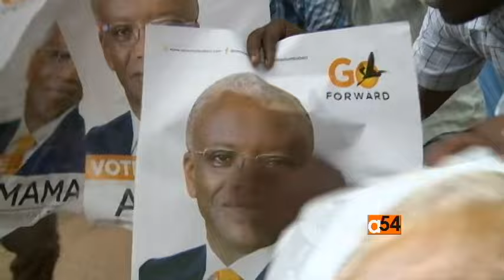Uganda Politics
Uganda's opposition has accused incumbent President Yoweri Museveni of using killings and torture to curb support for the opposition. Museveni, 71, has ruled Uganda, for nearly 30 years and is seeking another five-year term. VOA’s Vincent Makori talks via phone to Maria Burnett, Senior Researcher, Africa - Human Rights Watch, from Kampala.